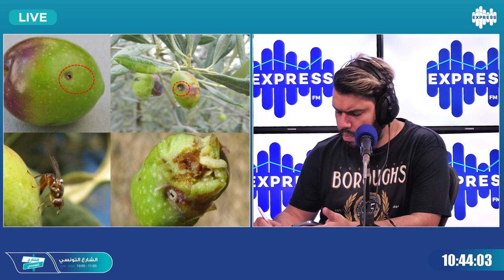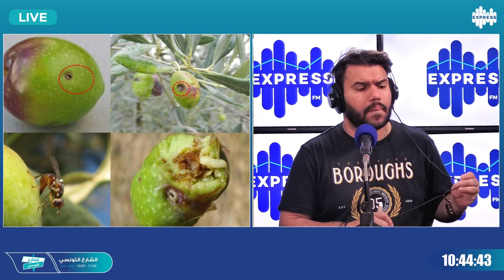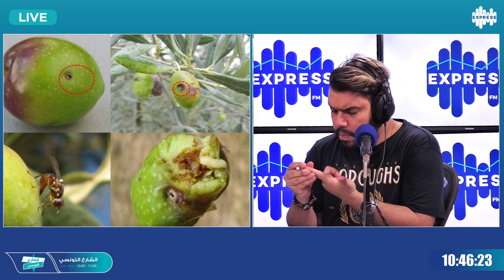حشرة ذبابة الزيتون ماهي خطورتها على أشجار الزياتين ؟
وماهي أكثر المناطق تضررا وكيف يمكن القضاء عليها ...
التفاصيل مع الخبير في السياسات الفلاحية فوزي الزياني في برنامج الشارع التونسي على موجات أكسبراس أف أم